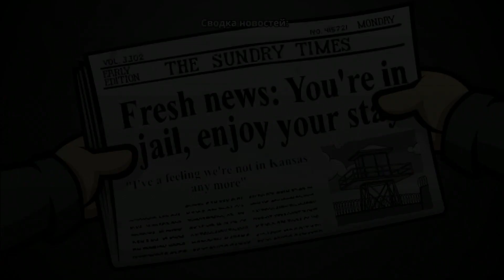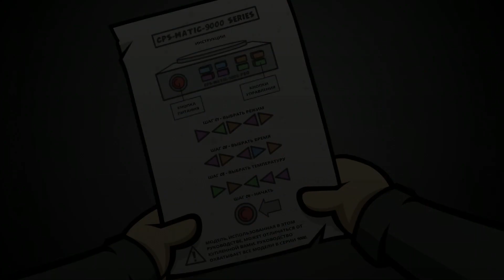Прохождение Randal's Monday #19 Оранжевый тебе к лицу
Рэндал — клептоман, социопат и просто ужасный друг. А еще он явный претендент на звание самого грубого героя с момента изобретения хаверборда. Randal’s Monday — это безумное, хотя и весьма классическое путешествие сквозь пространство и время, приправленное кучей отсылок к гик-культуре последних 30 лет. Рэндал просыпается после вечеринки по случаю помолвки своего лучшего друга Мэта. В его руках — бумажник Мэта, а в голове —похмельный туман. В кошельке Рэндалу удается отыскать обручальное кольцо своего друга и, недолго думая о последствиях, он решает его продать. И вот тут-то на него и ложится ужасное проклятье. Мэт кончает жизнь самоубийством и теперь Рэндалу предстоит раз за разом переживать этот злосчастный понедельник, чтобы найти возможность исправить свою ошибку. Рэндалу необходимо вернуть кольцо и привести свою жизнь в порядок, пока все не стало еще хуже… В смысле, пока не прекратил существовать сам пространственно-временной континуум.
А так же смотрите прохождение других игр.